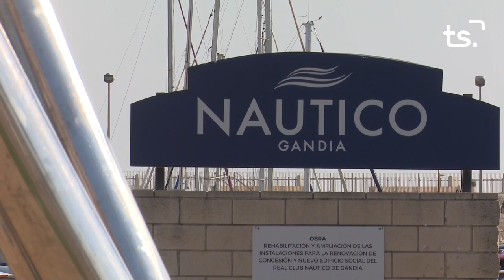INFORMATIU 2024 04 24